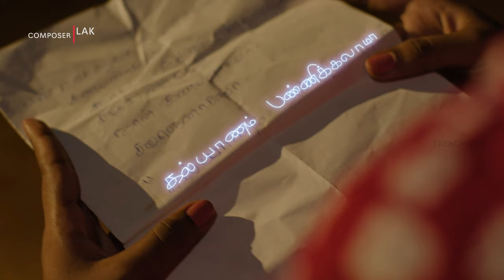JINUKKU JIKKA - Music Video | Eniyan, Mownika | @lakmusical | Deepa Dharmaraj | Trend Music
Presenting you JinukkuJikka - Music Video, A Folkish Vibe Song to serenade your Valentine 💕 and dedicate to your loved ones, making this Valentine's Day ❤️ a more special one!
Jinukku Jikka - Starring Eniyan & Mowni | Music @lakmusical LakMusical | Directed by Deepa Dharmaraj. This luring melody will ring your mind for days. Get folk’ified Now!

Musician Credits
Song  : Jinukku Jikka
Music Composed & Arranged – Lak
Singers - Lak, K R Soundarya
Lyrics - D.P. Saanthi
Programmed, Rhythm, Synth - Sahul
Flute - Flute Ashish
Mixed & Mastered - Rupendar Venkatesh
Recorded at Mayfair Studios, Sri Lanka

Video Credits
Cast  -  Eniyan, Mownika
Director – Deepa Dharmaraj
Cinematographer – Avis
Choreography – Prasanna Prazee  (Blaze Dance Studio)
Editor – E. Danasekaran
DI Colorist – Arun Sangameshwar
Vfx –  Madankumar
Publicity designs –Viyaki, Madankumar, Surya Shetty
Art  – Muruganandam & Team
Make Up Artist – Ilakkiya
Co- Director – P. Kalamani
Costumes – Snegithiye, Look Unique, Amrus Designer, Aradhana Fashion
Dubbing – Shyamala Linguswamy
Associate Director – Appu Kuttan
Assistant Directors – Bkay, Aravind
Production – The Hope Movie Makers Productions
Dancers
Boys – Karthee, Gopi, Srihari, Thiru
Girls – Abi, Vaishu, Aishu, Ilakiya
Thanks
Aagamam Garden, M. Perumal
Editor Paneerselvam
Editor Ajith
C Muthukumaran
Dr. D. Iswarya
Dr.Balambika kavita
Rajesh
Genset - A. David, S Rahul
Drivers – Ayar, Ganesh, Retinam, Elango